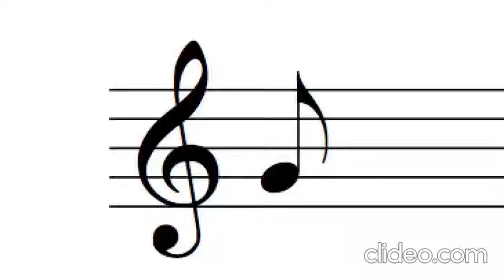The Legacy of Satoru Iwata and Masahiro Sakurai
Hello how are you? This is the first video I made with my personal list, the truth is I did not expect a year to pass, after so much happiness for this event that changed an age forever

I make this video for the day of October 5 because it was a day that marked Super Smash Brothers Forever, for the last key for the last inclusion of the last fighter(s), closing an era that marked us forever.

At the beginning I put images of these two series called Bakugan and Monsuno, because 10 years ago I met Monsuno and I really liked Bakugan, especially season 3, at that time I turned 11 years old, and 10 years later I was able to grow up and I met this great saga with more than 86 fighters (for me 180 fighters), I put this list based on my opinion based both on the fight made by Sakurai, and on my base in the form in which I dream.
I make this video based on the great fight that Sakurai and Iwata have worked hard on, and thanks to that I have two dreams that are shown at the beginning after 10 years, and those two dreams are to be a music composer and video game programmer and also the first foreign CEO of Nintendo, and there are the fighters showing up on the list.
What is coming is the adventure of the world of lost stars, it is told how the chosen one saves all the fighters, all his friends, all his worlds, Master Hand and Crazy Hand, defeating Lumina and Lugubra and becoming the symbol of freedom and peace, also saving his world, and it is about something much more than a hero, and that story, of the chosen one, of the World of Lost Stars... it is about myself, where I I imagined and played everything related to that same story mode, where I could become a hero, but in a video game, and I was happy that time at the end of December 2018, I was happy to see how everything ended... and also an age
That's why I want to continue with the legacy of Sakurai and Iwata-san, because it also marked me a lot and helped me mature when necessary, and so thank you for everything... Sakurai-san and also... Iwata-san

The song that is heard is Nikagetsugo no Kimi E from Linked Horizon, and it translates as who will continue this fight, and also a fragment of a theme from The Legend Of Zelda Breath Of The Wild and it is the one with the 5 champions and the divine princess
Intro 00:00
Smash 1 00:35
Melee 00:58
Brawl 01:26
3ds/Wii u: 02:27
Ultimate 03:18
Finale 05:27